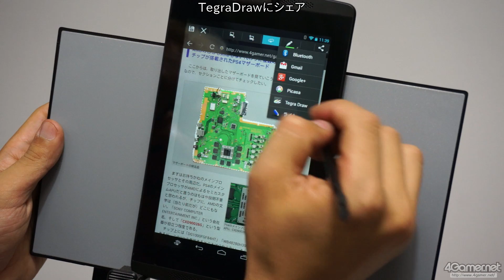DirectStylusで利用できる切り出し機能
4Gamer.netの記事，

NVIDIA，Tegra 4搭載の7インチAndroidタブレット「Tegra Note 7」を発表。その特徴を写真とムービーでチェックしてみた